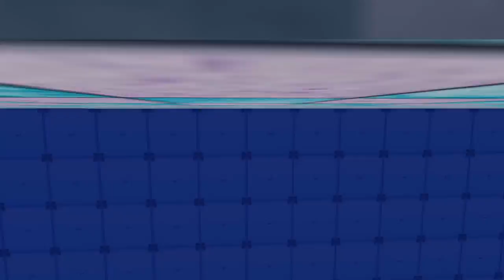Let's Play Sonic Adventure DX - Amy - Part 1: Get Away, You Creep!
I start Amy's story and do Twinkle Park and Hot Shelter!